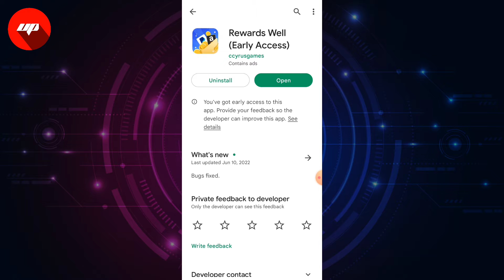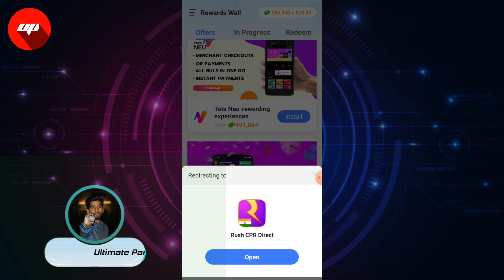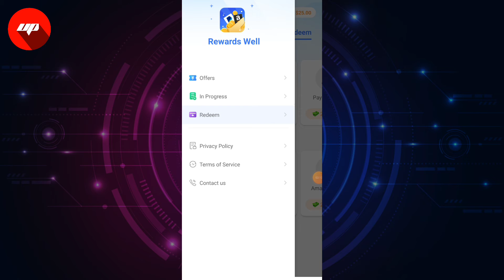rewards well app se paise kaise kamaye | rewards well app review | how to use rewards well app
rewards well app ka baap,
rewards well app refer code,
rewards well app download,
rewards well app details in hindi,
rewards well app se paise kaise nikale,
rewards well app se paise paytm me kaise transfer kare,
rewards well app how to use,
rewards well app kya hai,
rewards well app invite code,
rewards well app,
rewards well app,
rewards well in 24 hrs,
earn cash invite code,
earn cash rewards app payment proof,
new app earn money paytm cash,
earn cash earn money app 2022,
jobs for students online at home from mobile,
jobs for students at home,
part time jobs for students english,
part time jobs for students easy,

इस वीडियो में Rewards Well एप  के बारे में बताया गया है |

Rewards Well एप क्या है ?

Rewards Well एप को कैसे यूज़ करे ?

Rewards Well एप पर टास्क कैसे करे ?

Rewards Well एप से पैसे कैसे कमाए ?

Rewards Well एप रिफर कैसे करे ?

Rewards Well एप डिटेल में ?

Rewards Well एप हिंदी में ?

Rewards Well एप का उपयोग कैसे करे ?

इन्वाइट कोड :

🚨 * Rewards Well * 🚨

🎁 Daily Bonus

🎁 Scratch & Win

🎁 Spin & Win

🎰 Complete Offer

Ultimate Pank